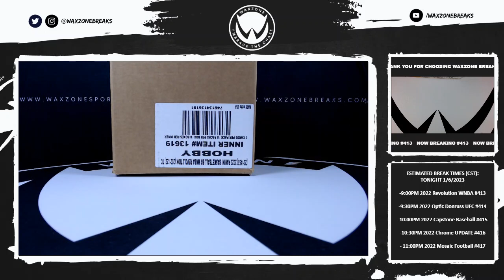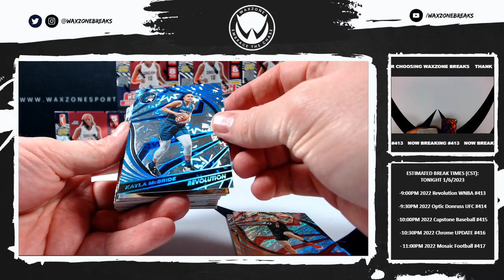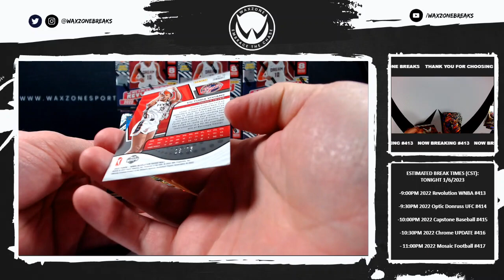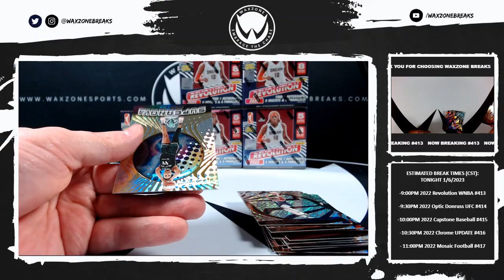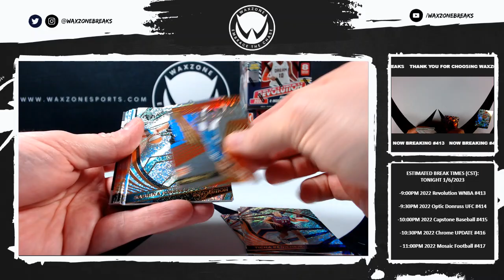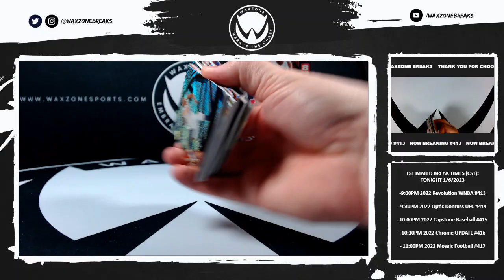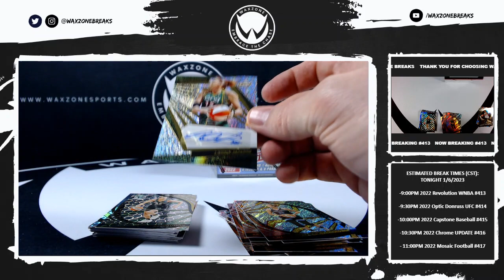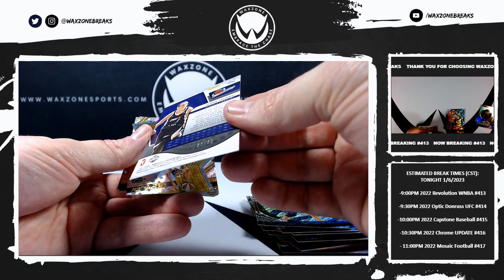1/6/2023 (2022) Panini WNBA Revolution Basketball 8 Box Break #413